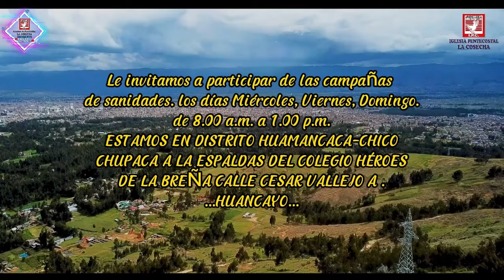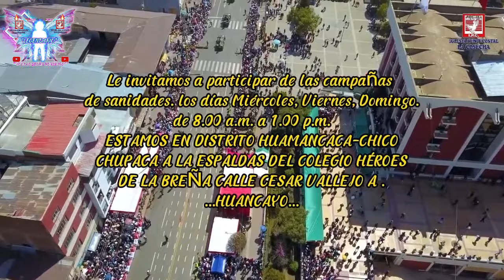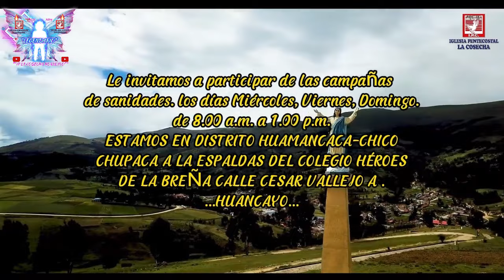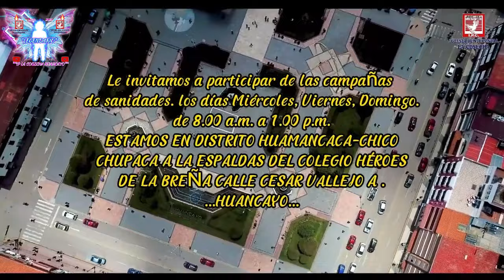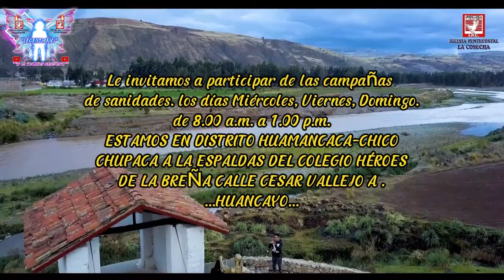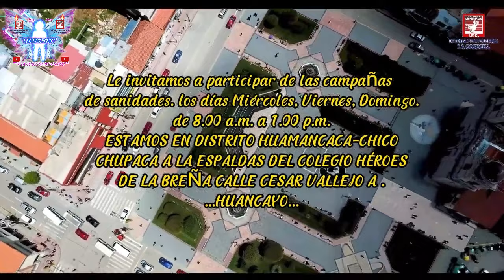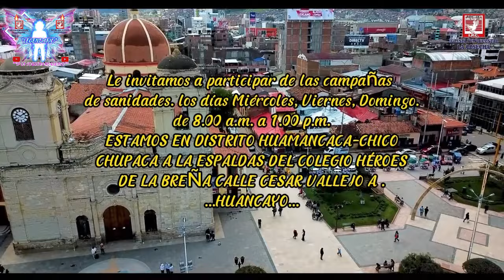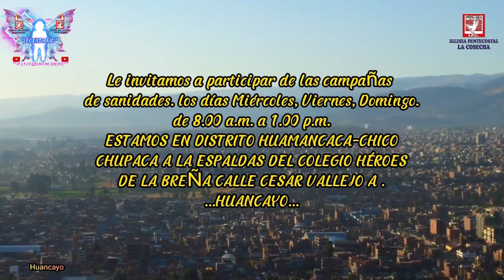PASTOR: WALTER GÓMEZ ASENCIO DOMINGO CENA DEL SEÑOR HUANCAYO 21/1/23